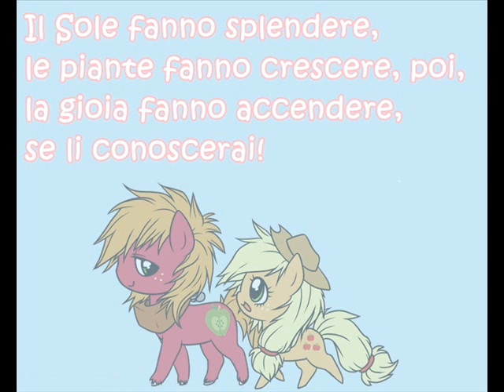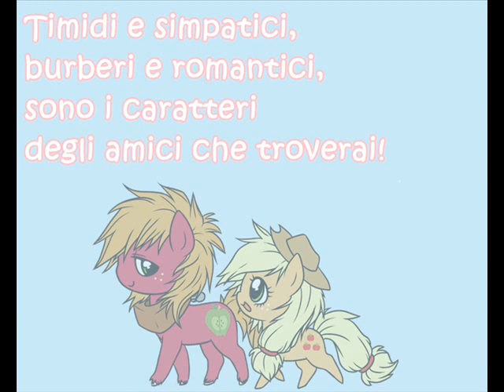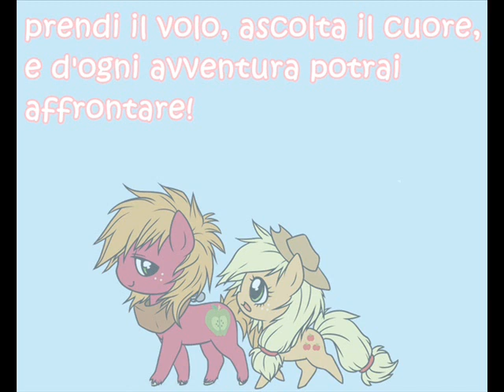My Little Pony (Italian Opening) - Full Lyrics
English translation:

In a splendid world,
colorful and magical
Little Ponies live
in peace and always in harmony!

They make the sun shine,
they make plants grow
and they spread joy
when you meet them

Go and fly, My Little Pony!
If you want to meet new friends,
take flight and listen to your heart,
and you can face any adventure!
Make your dreams come true and don't stop!

Don't stop!
Don't stop!
Don't stop!

Shy and lovely,
grumpy and romantic
are the traits of the friends
you're going to meet.

And day by day you will grow up,
many problems you will solve.
With the other ponies, you know
you will have fun!

Don't stop!
Don't stop!
Don't stop!

Don't stop!
Don't stop!
Don't stop!